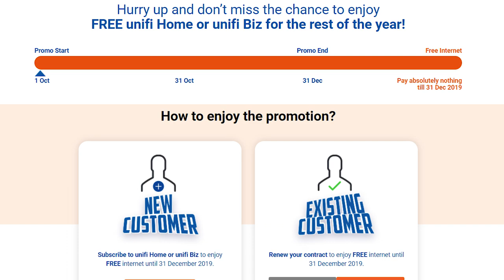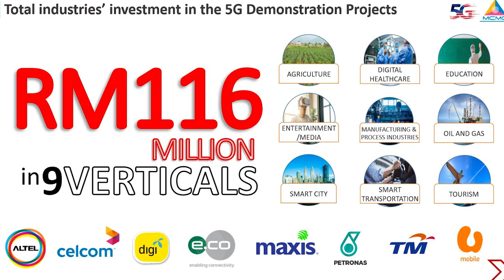Amanz24 - 6 Buah Negeri Akan Terima 5G, Realme X2 Pro Bakal Hadir, Telekom Promosi 'Pay Nothing'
Realme dijangka akan melancarkan telefon pintar terbaru iaitu Realme X2 Pro. Ia membawakan cip Snapdragon 855+ selain menawarkan skrin pada kadar segar semula 90Hz. Buat masa ini, spesifikasi lanjut mengenai peranti masih belum diumumkan lagi.

Telekom Malaysia kini hadir dengan promosi terbaru yang dinamakan ‘Pay Nothing’. Ia terbuka kepada pelanggan baru dan pelanggan sedia ada yang mana pelanggan baru boleh melanggan pakej secara percuma sehingga 31 Disember 2019. Pelanggan sedia ada pula perlu memperbaharui kontrak langganan selama 24 bulan bagi menikmati promosi tersebut.

SKMM mengesahkan bahawa spektrum untuk rangkaian 5G akan diagihkan pada separuh kedua 2020 kelak. Namun, proses lain seperti pembangunan infrastruktur dan pelan pengguna akan dibincangkan selepas pengagihan spektrum 5G.

Selain itu, SKMM telah mengumumkan bahawa ujian rangkaian 5G tempatan akan dikembangkan ke enam buah negeri bermula Oktober hingga Mac 2020. Negeri-negeri yang akan mempelopori ujian rangkaian 5G yang meluas ini termasuklah Selangor, Perak, Terengganu, Kedah, Pulau Pinang dan Wilayah Persekutuan Kuala Lumpur.

Akhir sekali, Whatsapp akan menamatkan operasi pada peranti Android Gingerbread dan iOS 8. Bagi pengguna yang masih menggunakan sistem operasi tersebut, aplikasi Whatsapp hanya boleh digunakan sehingga 1 Februari 2020.